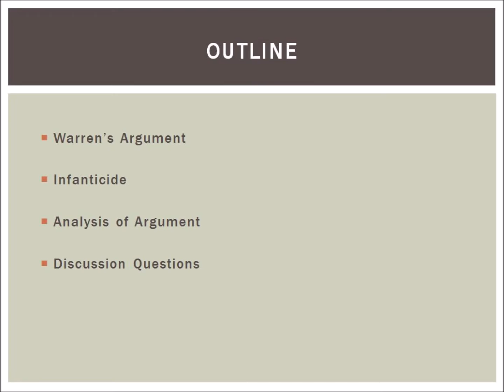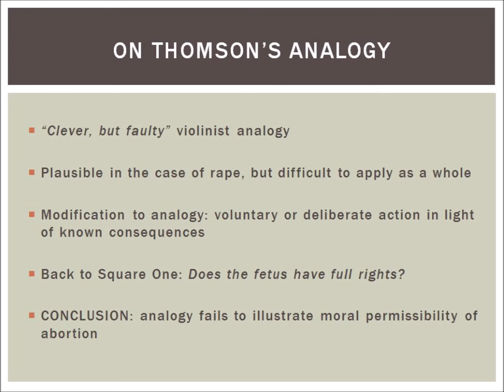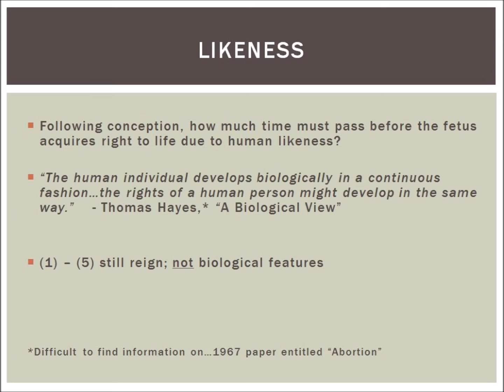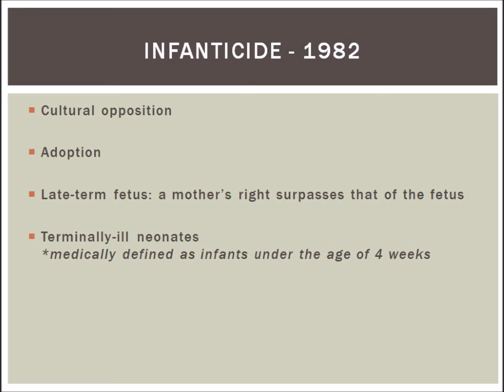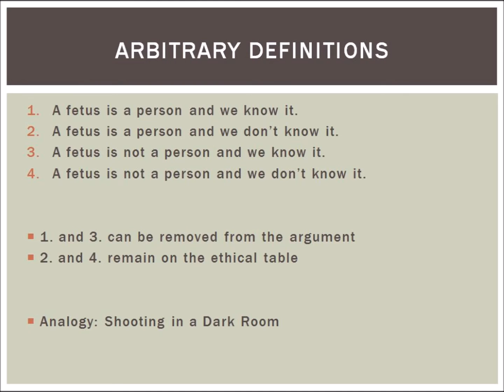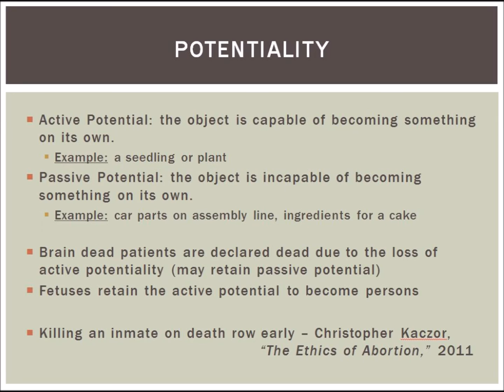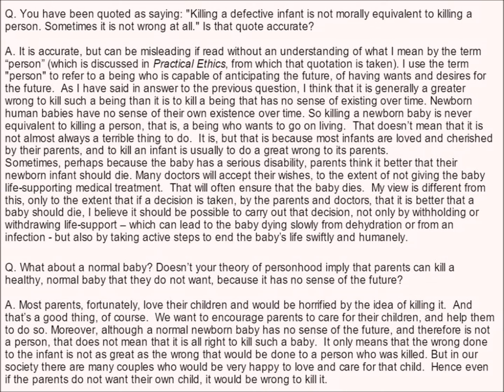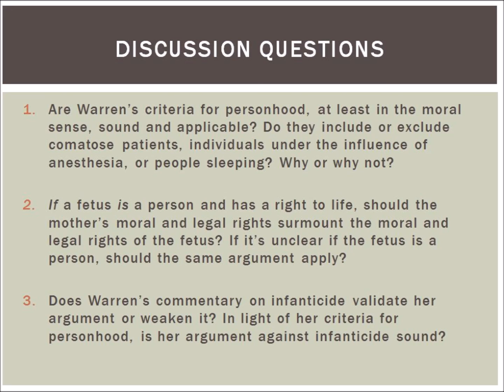On the Moral & Legal Status of Abortion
A thorough summary and analysis of Mary Anne Warren's 1973 paper entitled "On the Moral & Legal Status of Abortion."

*The commentary on Peter Singer's views of infanticide does not portray Mr. Singer in an accurate light. Admittedly, he does not support infanticide, out of society's moral duty to an infant's parents. He does argue, however, that killing an infant would not violate the society's moral duty to the infant. More information can be found on his website.